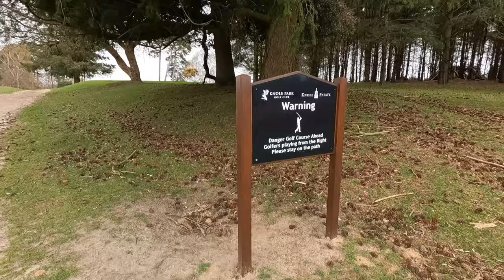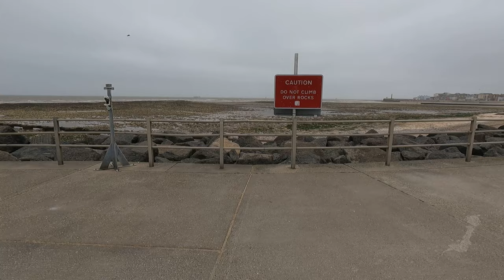VAN LIFE - First week of wild camping in the UK // S02E01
We are back with season two as lockdown is lifted and we travel across the UK. This week we head over to  Kent and spend some time in Margate wild camping on the windswept beaches.

We're Alan and Sadge, a couple from the UK living full time in our off grid converted van Apollo.